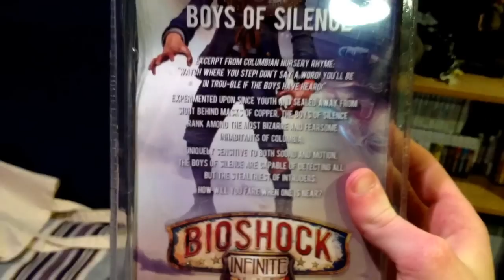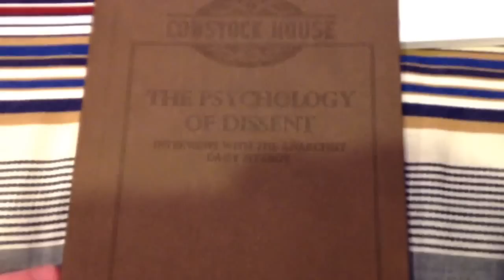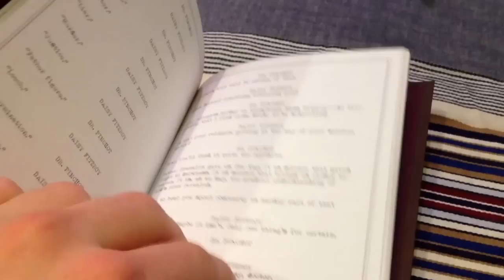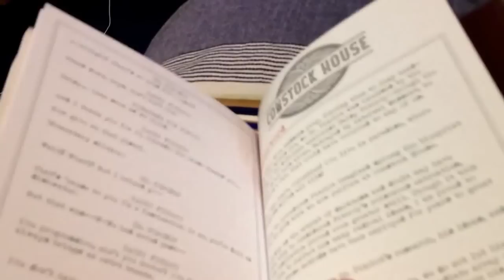Bioshock Infinite Unboxing Prize Pack (With Mind in Revolt Book) IGN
You know that $100 book Irrational games is selling? Well I turn each page for you in Mind in Revolt.
So I won all this shit from IGN on twitter, pretty cool nah?